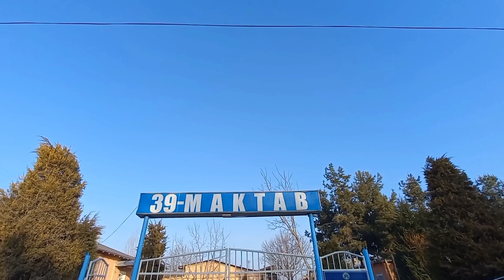Uychi AVTO IXLOS jamoasi bilan birgalikda 39-maktab o'quvchilari"YASHIL CHIROQ"tanlovi bo'lib o'tdi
Uychi tumani AVTO IXLOS jamoasi bilan birgalikda  39-sonli umumiy o'rta ta'lim maktabi o'quvchilari "YASHIL CHIROQ" tanlovi bo'lib o'tdi